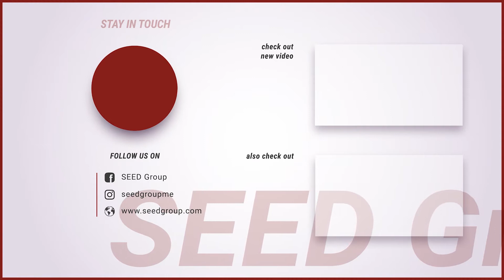Highlights: Signing Ceremony between Blis and Seed Group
Video Highlights of Blis and The Private Office of Sheikh Saeed bin Ahmed Al Maktoum Partnership Signing Ceremony on July 08, 2019.

NEXT STEPS

👉 Find out if you are eligible to become a royalty partner

About Blis

Blis is the global leader in real-world intelligence. We specialize in understanding real, human behavior by analyzing vast quantities of mobile location data. This gives businesses a uniquely powerful tool: the truth about what people actually do, to improve consumer engagement and deliver measurable sales uplift. Our Smart Platform provides unmatched transparency, accuracy, and scale through three proprietary technologies: SmartPin, Smart Scale and Smart Places. This enables more effective planning, activation, and measurement for marketers and business decision-makers alike, fueling the next generation of insight-driven marketing. With 31 offices across five continents, Blis works with the world’s largest and most customer-driven companies across all verticals including Unilever, Samsung, McDonald’s, HSBC, Mercedes Benz, and Peugeot, as well as every major media agency to reach over a billion mobile devices a year.